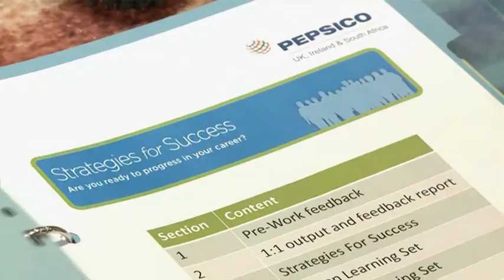Strategy For Success